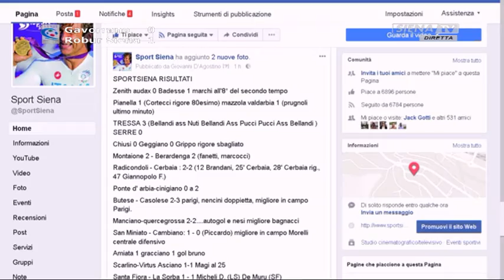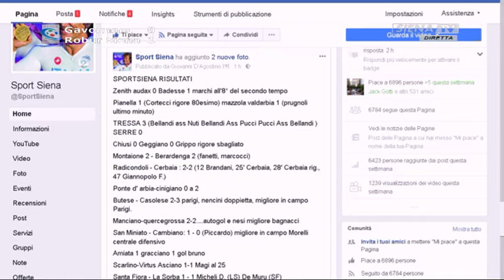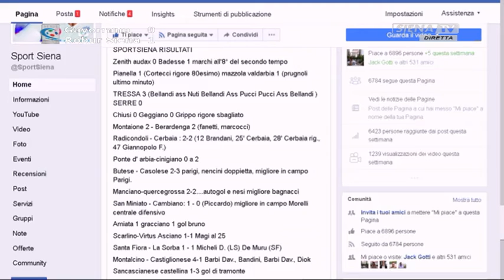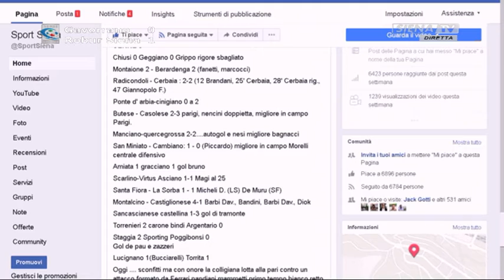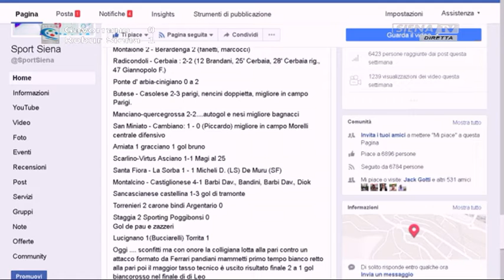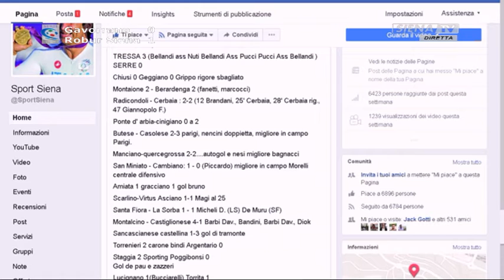Domenica Sport Sera (Maurizio Madioni, Francesco Guidarelli) 17-09-2017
Domenica Sport Sera  un programma a cura di Alessandro Lorenzini con Giovanni D'Agostino  Ospiti in studio: Maurizio Madioni e Francesco Guidarelli  Sono intervenuti: Alessandro Bonelli, Stefano Montomoli, Fausto Fabianelli e Simona Sassetti
Mixer video Mattia De Santis  RVM, Grafiche e Mixer audio Frantz Plantone - Una produzione RadioSienaTV 2017